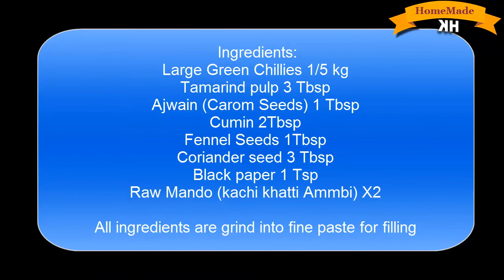Stuffed Green Chillies Recipe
Ingredients:

Large Green Chillies 1/5 kg
Tamarind pulp 3 Tbsp
Ajwain (Carom Seeds) 1 Tbsp
Cumin 2Tbsp
Raw Mando (kachi khatti Ammbi) X2
All ingredients are grind into fine paste for filling
Thanks